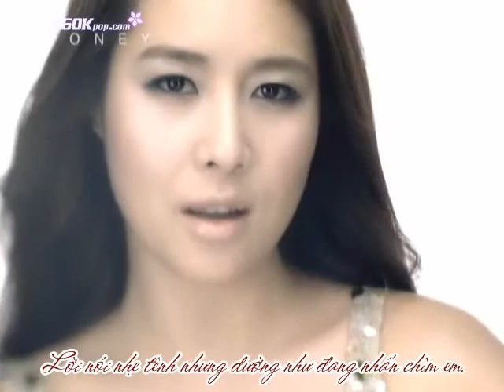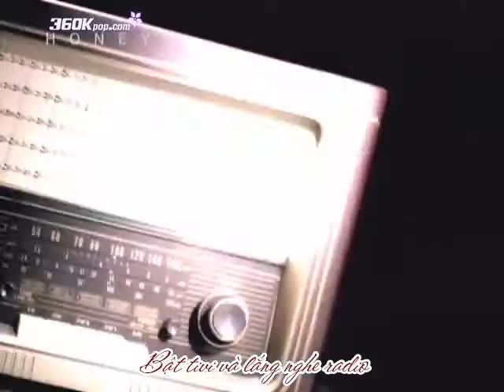[Vietsub] Ok Ju Hyun - [MV] Honey [360kpop.com]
Miu--kun'@360kpop